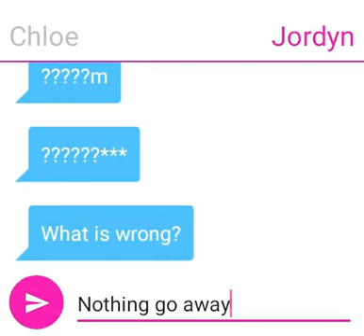Mataya prank's Chloe with mean stuff ( fake)